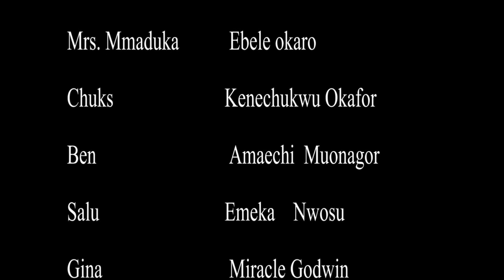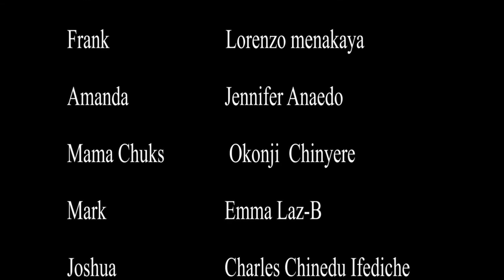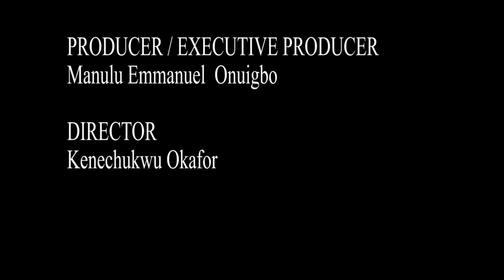Nigeria Exclusive Movies Onye Ga Anum S2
A daughter of a very wealthy widow is on a serious search for a husband, a wish she must accomplish urgently for her mother who is down with terminal sickness"

Starring

Ebere Okaro
Amaechi Muonagor
Emeka Nwosu
Jennifer Anedu
Lorenzo Menakaya

Produced by Emmanuel Manulu
Directed by Kenechukwu Okafor